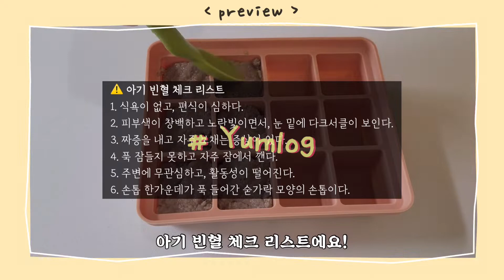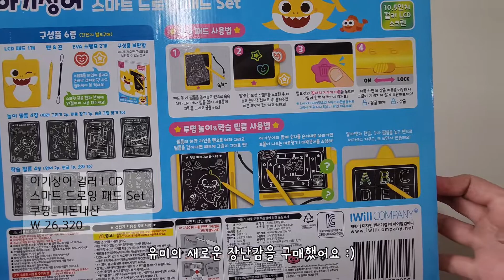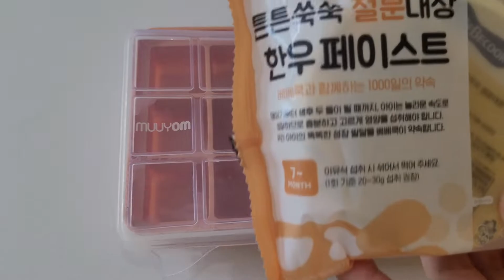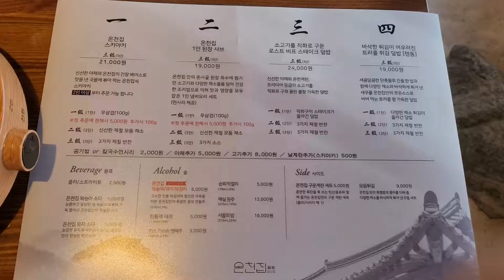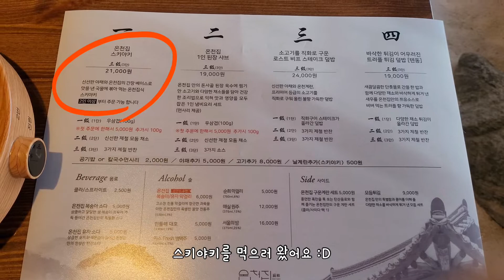[육아브이로그] 12개월 아기 | 아기상어 스마트 드로잉 패드, 베베쿡 한우 페이스트, 아기 빈혈, 둥이 언니들 나랑 놀자👶, 온천집 스키야키, 인형뽑기, Yumlog #22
🍐 CAMERA
Galaxy Z Fold 2 / Galaxy S22 Ultra

🍐 EDITING
VLLO